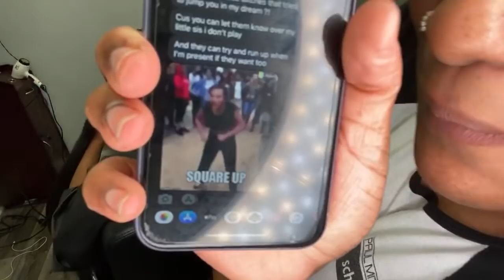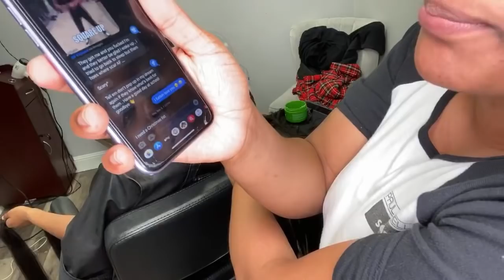Criss Cross Stallion Tail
PRODUCTS USED